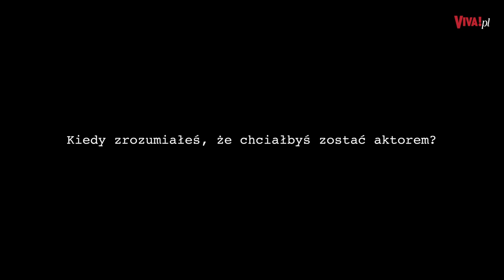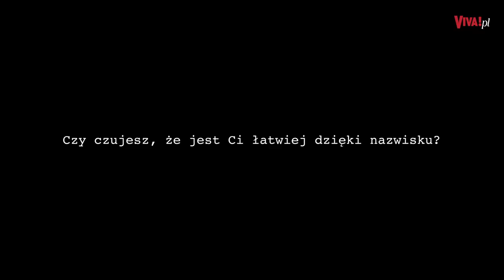Vincent Żuławski: Czy nazwisko sławnego ojca POMAGA mu w karierze?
Synn Sophie Marceau i Andrzeja Żuławskiego również wiąże swoją przyszłość z filmem. W naszym wideo Vincent Żuławski opowiedział o pasji, ciężarze nazwiska oraz tym, jak chce odnieść sukces... | Więcej